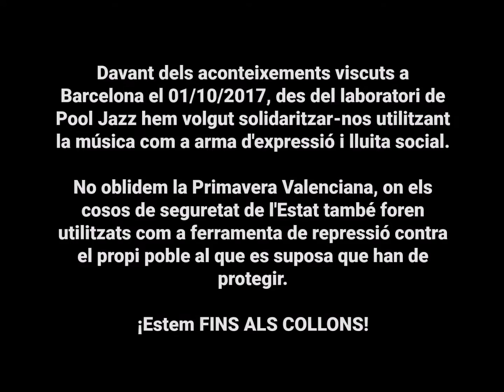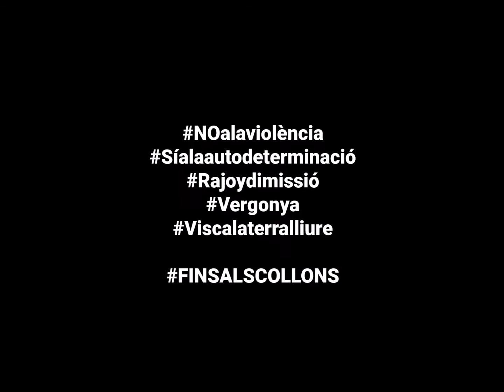Fins als collons @ Pool Jazz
Un pequeño esbozo de un tema en construcción:
"Fins als collons", basado en el standard de jazz "Impressions" de John Coltrane.

Música combativa en valencià, per Pool Jazz.

Rap: César Peris
Piano: Jordi Tarazona
Trompeta: Guillermo Valero
Pablo Lacasta: Bajo
Xesc Canet: Batería